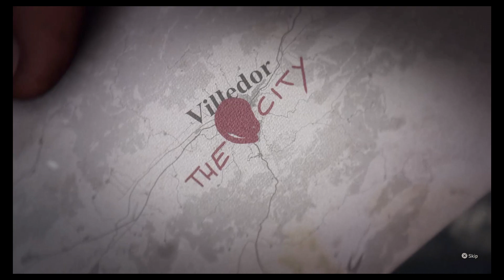Dying Light 2 Cinematic